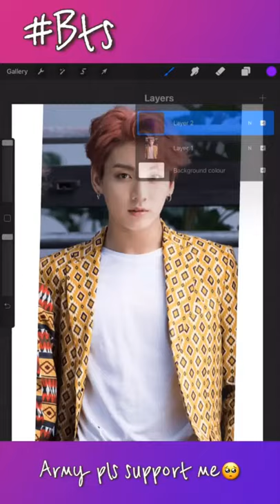I changed the hair color of jungkook from BTS using (Procreate)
HI THERE WELCOME TO INNOVATIVE OUTLET, I HOPE YOU ARE ALL DOING GOOD. IN THIS CHANNEL WE WILL DO SOME COOL HACKS, GAMING VIDEOS, ARTS, CRAFT AND HAVE FUN. I HOPE YOU HAVE FUN.